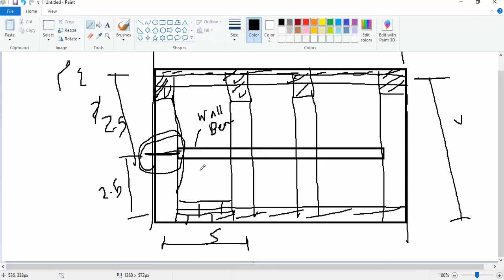مقدمه عن الصالات الخرسانيه المسلحه _R/C Halls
في هذا الفيديو يتم شرح مقدمه عن الصالات الخرسانيه المسلحه _R/C Halls
تابعنا عبر مواقع التواصل الاجتماعي
تواصل عبر الواتس علي رقم 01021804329